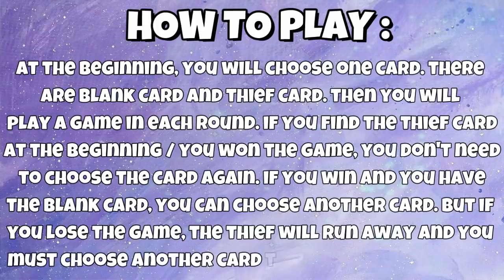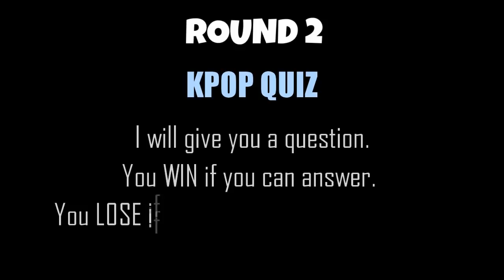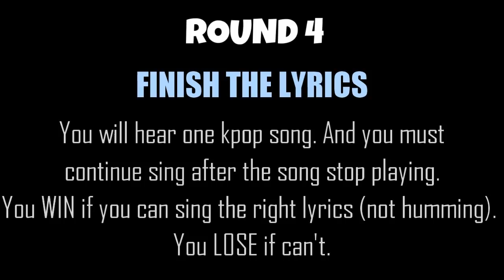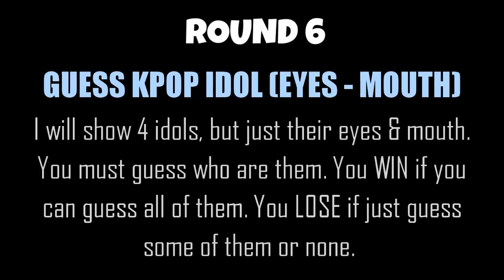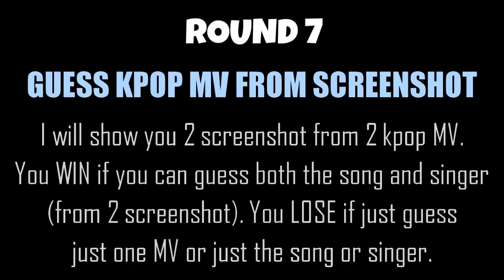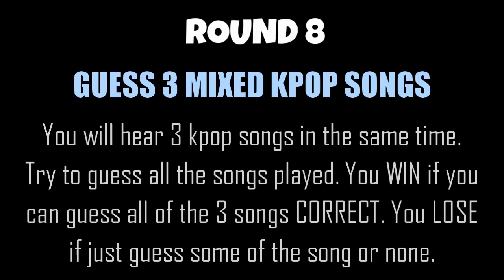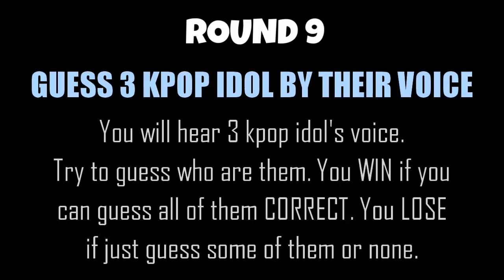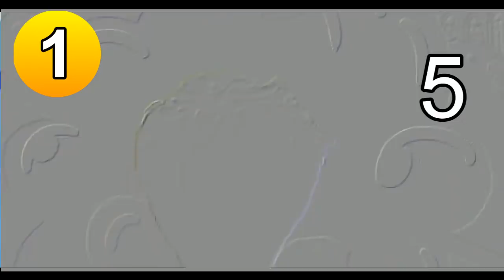CATCH THE THIEF !!! ARE YOU LUCKY OR NOT ??? LET'S SEE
Welcome To K-pop Game :)

Thanks :D

Note:
I beg you pardon if I did mistake accidentally.

And One last thing..English isn't my first language.
So, please excuse any spelling mistakes or grammatical errors on my part.

Background Song's Instrument :
opening : UNB - SENSE
ending   : OH MY GIRL BANHANA - BANANA ALLERGY MONKEY